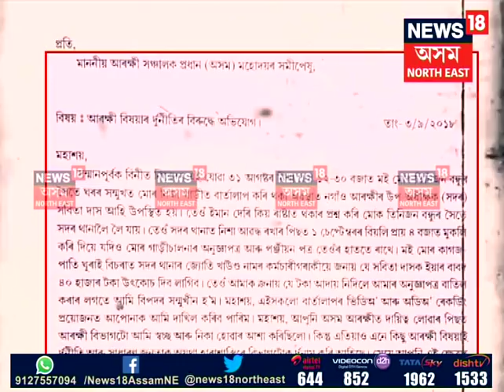Alligation to take bribe against DSP Sabita Das